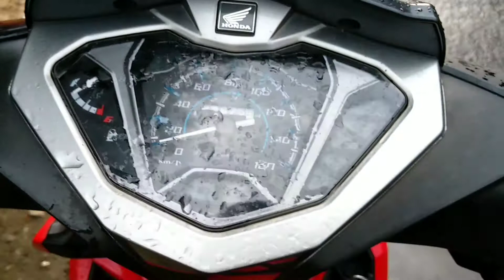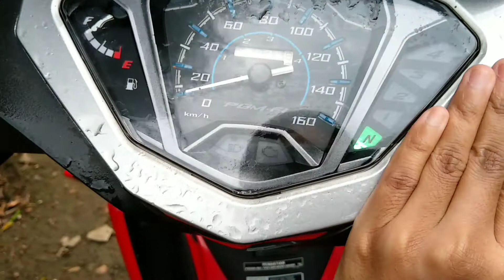AKHIRNYA DATANG LAGIII !!! 😁😁 RAMCER JILID III | NGABUBURIT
yeayyyyy akhirnya ketemu lagi dibulan ramadhan tahun ini, walaupun masih dirumah aja dan jarang kemana-mana tetap jaga kesehatan dan kebersihan guyssss love youuuuu 💕💕